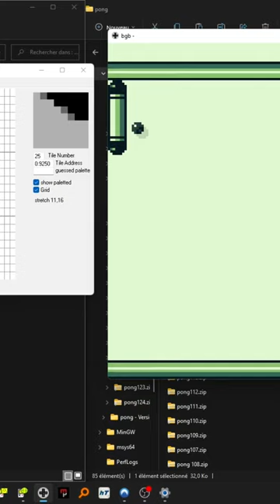Comment faire un jeu vidéo | Pong Boy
👉 Je t'explique dans cette vidéo Comment faire un jeu vidéo | Pong Boy 👌

✌Soit le bienvenue dans la FAMILLE des "PROGR'GAMERS"  ➡
les 💻PROGRAMMEURS/GAMERS 🎮

😄Dans cette vidéo tu vas découvrir la manière la plus rapide pour CREER DES JEUX VIDEO GAMEBOY.
En tant que fan de rétrogaming, je t'invite à suivre pas à pas les étapes de ce tuto.
N'hésite pas à mettre en commentaire tes remarques et à partager les jeux que tu crées ou ceux auxquels tu joues.